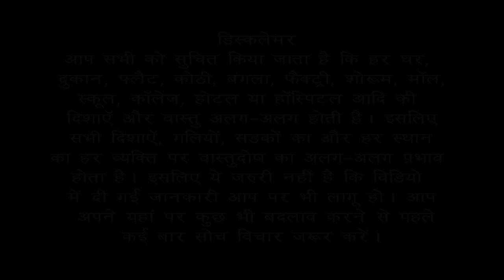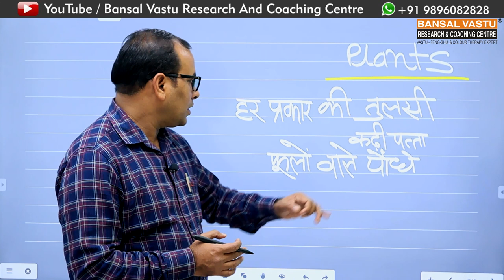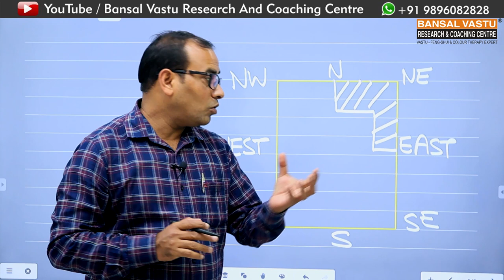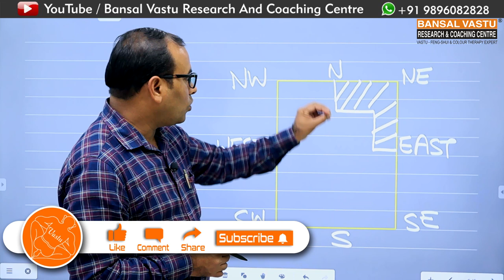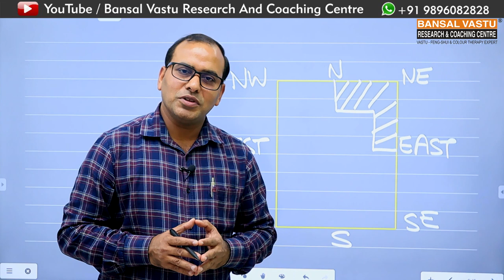घर में Kitchen garden, Plants और lawn कहाँ और किस दिशा में बनानी चाहिए | Bansal Vastu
आज डॉक्टर विपिन बंसल - वास्तुशास्त्री आपको बताएंगे अपने घर के अंदर किस दिशा में घर का Kitchen garden बनाएँ , Plants कहाँ लगाएं और घर के अंदर lawn बनाना है तो वो कहाँ पर किस दिशा में बनाना चाहिए और क्या क्या सावधानी बरतनी चाहिए |

Complete vastu solutions for South Facing House/ Home  | Bansal Vastu | Dr. Vipin Bansal